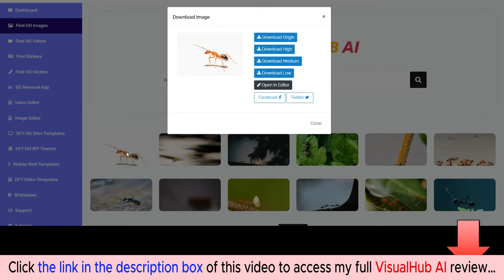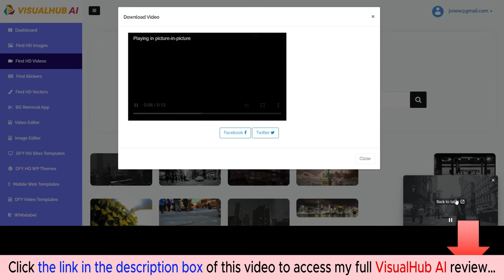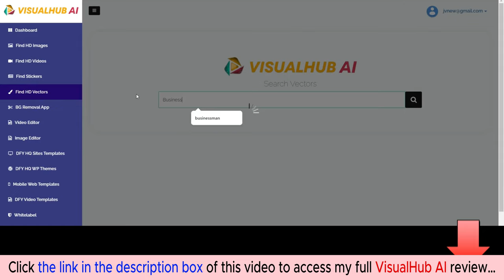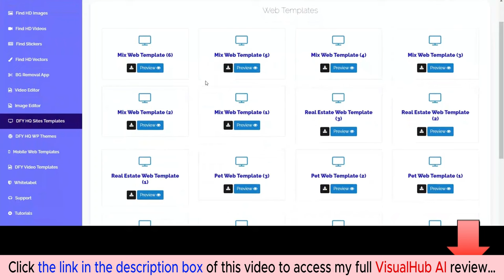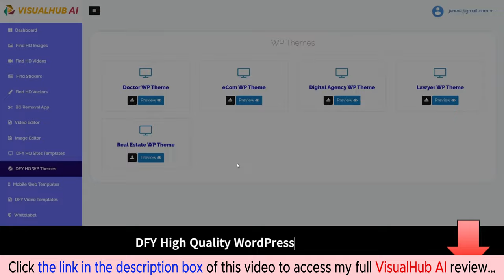VisualHub AI review with App Demo: Is this what you are searching for?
👉  Click here to check the VisualHub AI app:
👉  Don't miss my full VisualHub AI review, I added a lot of valuable bonus packages at the end:
What is the VisualHub AI?

VisualHub AI is the world’s largest collection of stock images, videos, vectors, gifs, and audio, complete with an integrated image/video editor on a fully searchable platform.
For all details, please click the link above to check my full VisualHub AI review.
VisualHub AI Reviews, VisualHub AI Bonuses, VisualHub AI Demo, VisualHub AI OTOs, VisualHub AI Upsells, VisualHub AI Upgrades, VisualHub AI Discount Coupons, VisualHub AI Scam, VisualHub AI Salespage,
Thanks again!